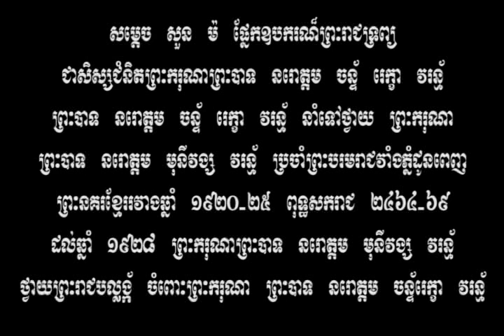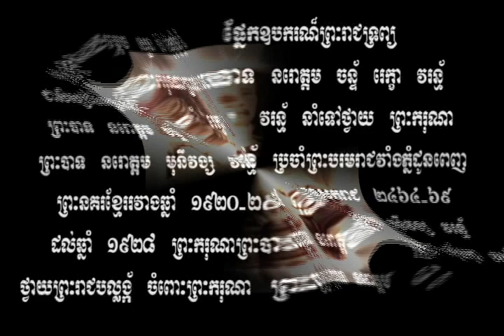Khmer Music - Norodom Chanransey 101